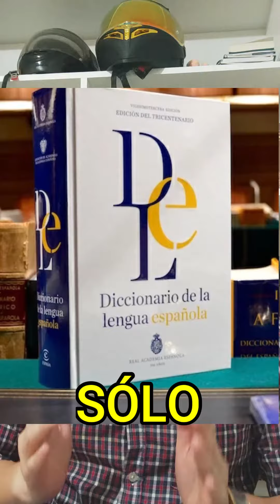🔴 ¿Ya podemos tildar el adverbio "solo"? 📚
La gran noticia es que ya se puede tildar el adverbio "solo". Sin embargo, dos especialistas aclaran que lo único que se ha hecho es redactar de manera más clara y precisa que hay libertad para tildar dicho adverbio a criterio del redactor.